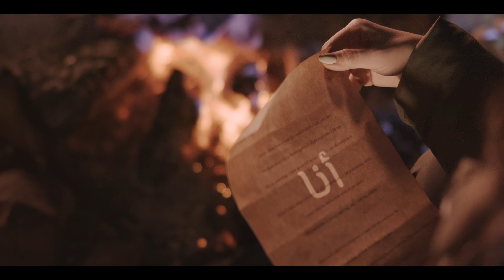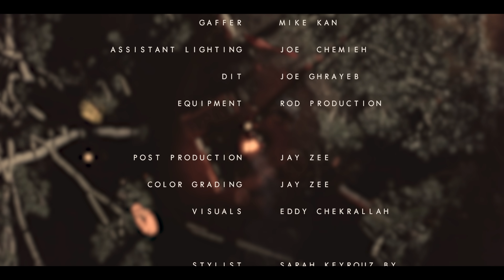Farah Chreim - Dandana [Official Lyric Video] (2023) / فرح شريم - دندنَ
Written By: Anwar Chreim
Composed By: Ayman Komayha
Arranged And Mixed & Mastered By: Karno
Recording By: Joe Baroutjian

Lyrics | كلمات

"سألت حبيبيَ الغالي
‎لمَ الترحالُ عن حالي
‎يكاد الشوقُ يقتلني
‎اما تشتاق لوصالي

‎دانٍ دَنا نادى النِّداءَ فدَندَنَ
‎دونَ النَّدامةِ داؤهُ دائي أنا
‎دوَّنتُ دُنياهُ بدَمعي ودُنيتي
‎فدَنا دُنُوّاً دائماً لمَّا دَنا

‎بكَت    عينايا  احزانا
‎فسالَ   الدَّمعُ   حيرانا
‎وهمُّ    البُعدِ     اتعبني
“‎يحنّ    لطيبِ   لُقيانا